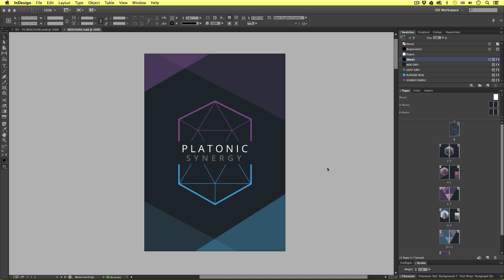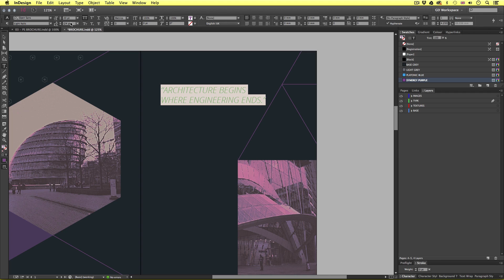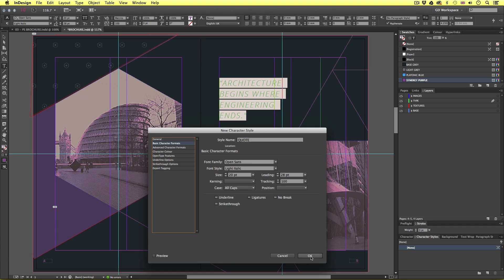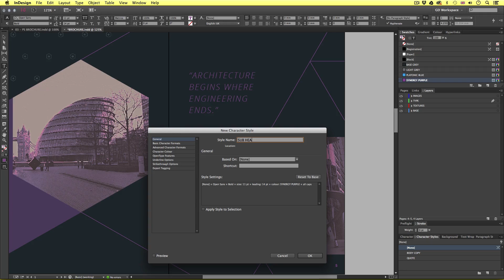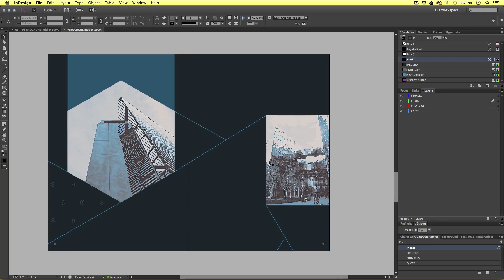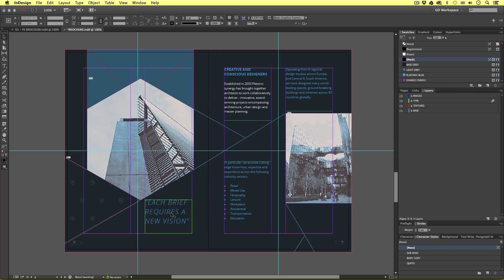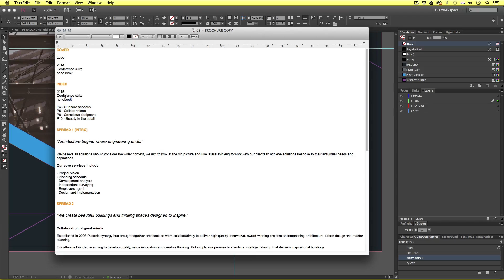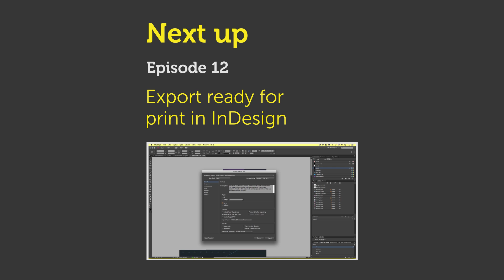Add type to brochure in InDesign Ep11/15 [Multimedia design course - Print]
In this video we are going to continue developing the document and I am going bring in all the type, and demonstrate how we can manage this.

EPISODE LIST WITH LINKS:

This video is part of a 15 part course:

COURSE OVERVIEW

SECTION 1 - PREPARATION & DESIGN PROCESS

SECTION 2 - DESIGN & ARTWORKING

SECTION 3 - EXPORT & PRINTING

Multimedia print course and all associated files created and composed by Gareth David of GarethDavidStudio.com